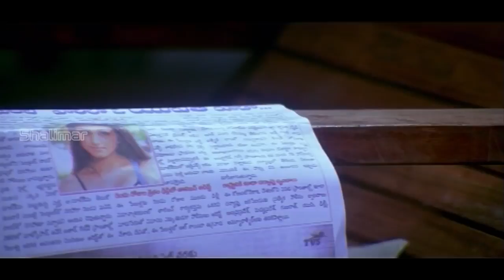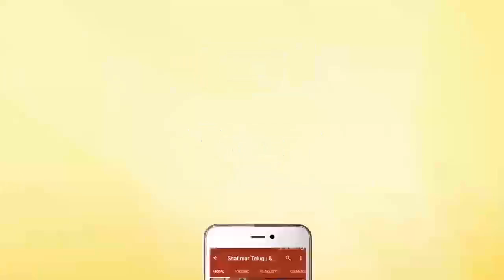Allari Naresh & Gowri Munjal And Jagapathi Babu Super Hit Movie Venu Madhav Comedy Scene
Watch Allari Naresh & Gowri Munjal And Jagapathi Babu Super Hit Movie Venu Madhav Comedy Scene,